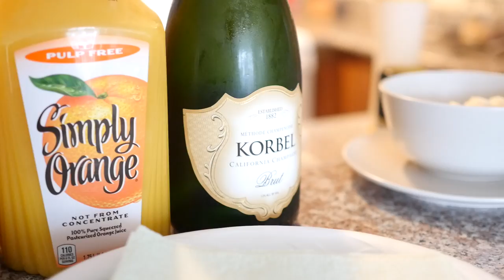Vegan Pancake Party | Just Pancakes from Hampton Creek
Join our vegan pancake party and consider hosting your own!

Many thanks to Kristen Sinch for hosting this super delicious vegan pancake party! She used the new vegan pancake mix from Hampton Creek called "Just Pancakes." But you can find tons of other DIY vegan pancake recipes online! If you host your own, we'd love to see your photos :)

▹▹▹ VEGAN COOKBOOKS ▹▹▹

▹▹▹ FILM EQUIPMENT ▹▹▹